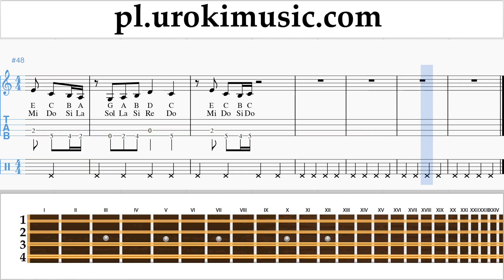Jak Grać Na Mandolinie Meghan Trainor - Let You Be Right Tabulatura Lekcje um-ih463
Jak Grać Na Mandolinie Meghan Trainor - Let You Be Right Tabulatura Lekcje um-ih463 Proszę pisać w komentarzach, jak uczynić lekcje bardziej przydatne dla Ciebie?